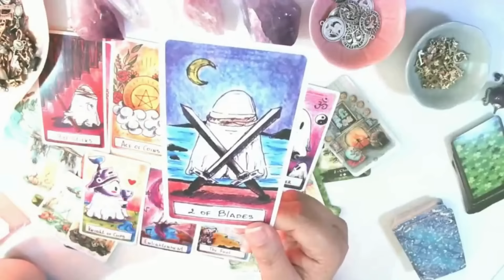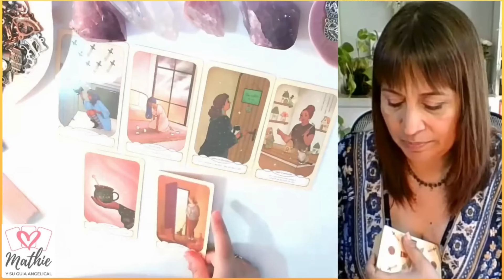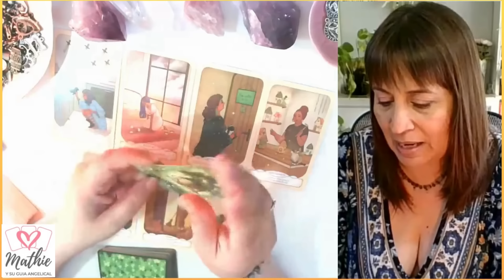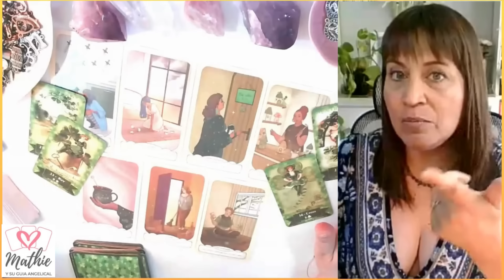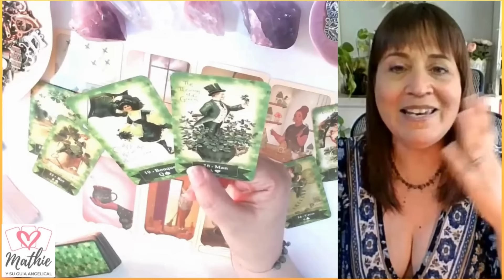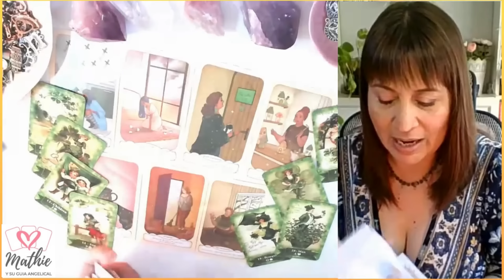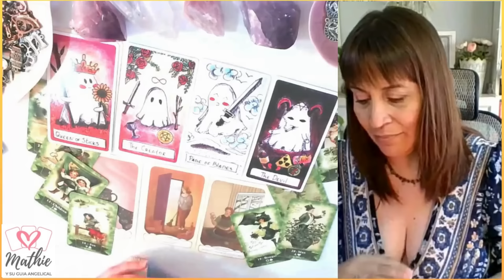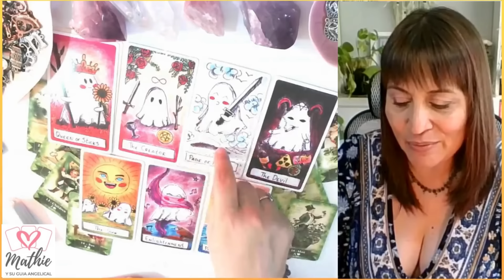CAPRICORNIO🎃ELEGIR ENTRE EL NUEVO AMOR😍Y EL PASADO😱💕Horóscopo capricornio octubre 2024🎃capricornio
🎃capricornio octubre 2024 🎃HOROSCOPO MENSUAL Tarot Guia Angelical mathicita
LIBRA 🎃SE TE CUMPLE UN SUEÑO DE AMOR PURO😍
PISCIS 🎃PRECIOSO NUEVO AMOR LLEGA A TU VIDA😍
ACUARIO 🎃UN AMOR NUEVO Y PURO DE LLAMAS GEMELAS💘
CAPRICORNIO 🎃ELEGIR ENTRE EL NUEVO AMOR😍Y EL PASADO😱💕
VIRGO 🎃MOMENTO DE DECIDIR💕NUEVO AMOR O EL PASADO😱
GEMINIS 🎃UN NUEVO AMOR IRRUMPE 💘🥰EN TU VIDA Y LO CAMBIA TODO😱
SAGITARIO 🎃UN AMOR DE PELICULA PARA TI💘
ARIES 🎃UN AMOR DE LLAMAS GEMELAS QUE TE SORPRENDE🥰
CANCER 🎃NUEVO AMOR Y PORTAZO EN LA CARA AL PASADO😱
ESCORPIO 🎃GRAN ABRECAMINOS Y FELICIDAD💪🏻😊
LEO 🎃ERES SU DIVA😍SIENTE UNA GRAN PASION POR TI💘
TAURO 🎃TU CRASH😱TU AMOR PLATONICO DICE SI💕😍

En este vídeo de capricornio tarot mensual revisamos todo lo que pasará en el horóscopo capricornio octubre en temas de capricornio amor , dinero, trabajo, salud, estudios, todo lo que se necesita saber como horoscopo capricornio hoy.
Tema del vídeo: capricornio horoscopo octubre 2024 y horoscopo capricornio octubre 2024 amor - capricornio tarot atemporal amor
Imagen creada con IA por Freepik